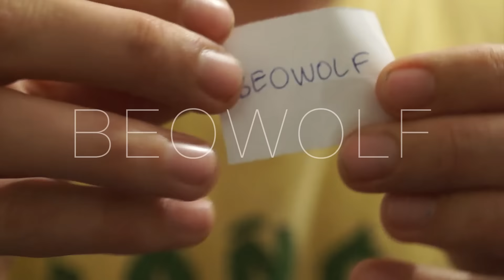1 mot 1 dessin ep2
Tu connais la recette ma frère !